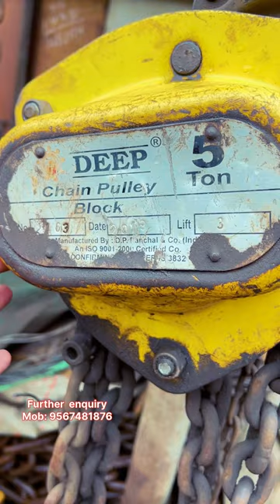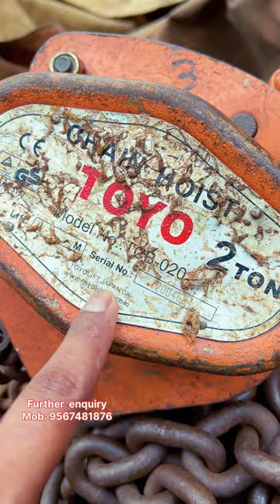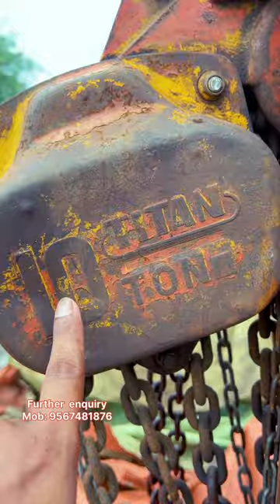ലോകത്തിലെ ഏറ്റവും വലിയതും💥വിലകുറഞ്ഞതുമായ chainblock market🔥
Alang Gujarat World biggest ship used market
More than 2200 retail and wholesale shops…